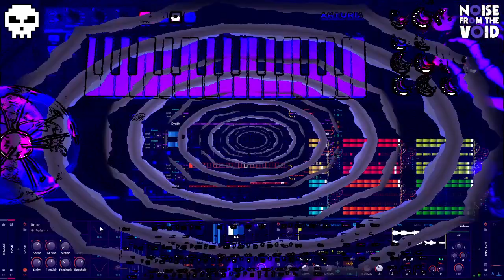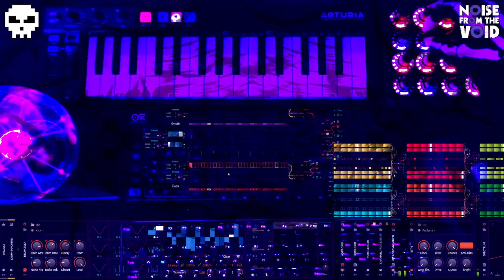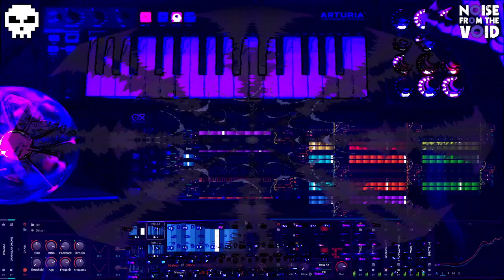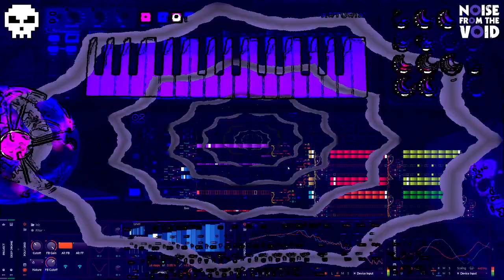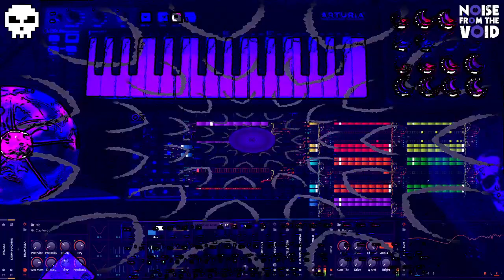Abskullutely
Noise From The Void pop-up stream.